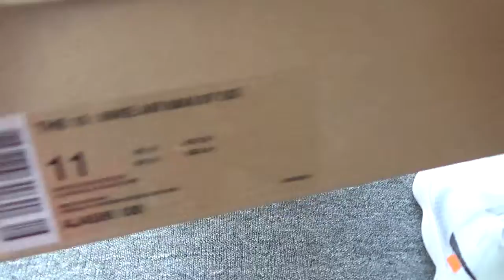OFF WHITE X NIKE HYPERDUNK FROM YEEZYSGO.ME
Contact Nancy
Skype/kik: yeezysgocom
IG(instagram): yeezysgocom
Wechat: NancyYu19930926